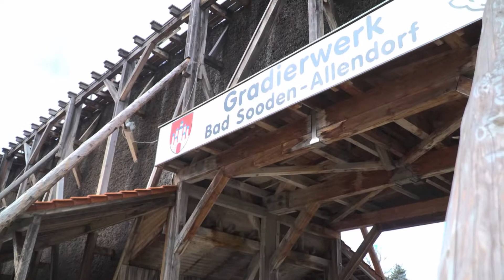ZwischenWerraUndMeißner - Gradierwerk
Unsere zwei Praktikanten haben in ihrer Praktikumszeit einen Film über das Gradierwerk in Bad-Soden-Allendorf gedreht.